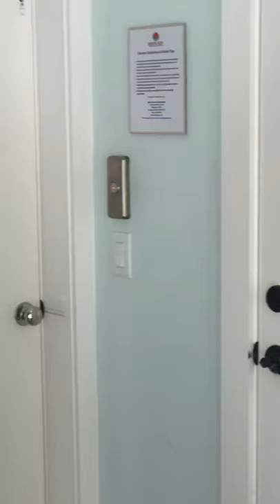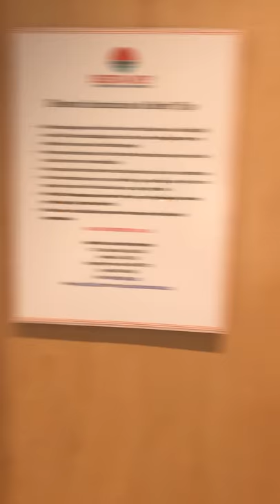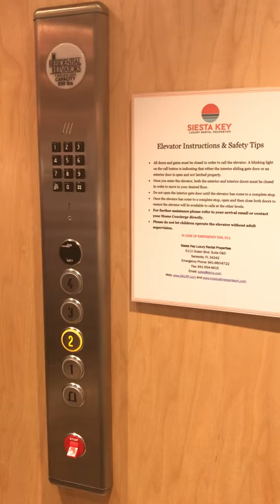How To: Use Our Residential Elevators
Many of our luxury Siesta Key single home vacation rentals have a residential elevator. Guests often ask us questions about how to operate the elevators and other concerns. In this video, we answer your questions and provide all the information you need to know about operating the residential elevator in your single home vacation rental. Thank you for choosing Siesta Key Luxury Rental Properties for your stay on your Siesta Key vacation!